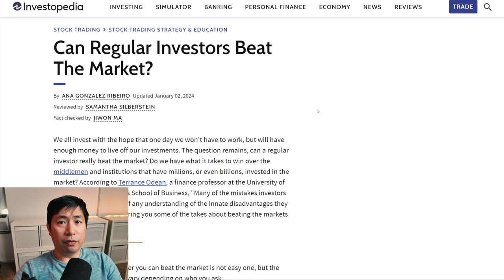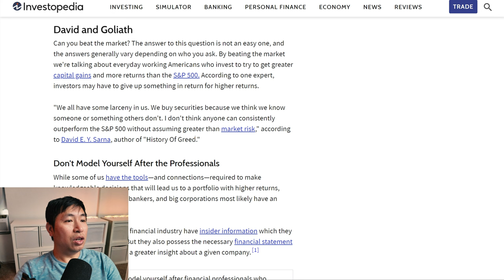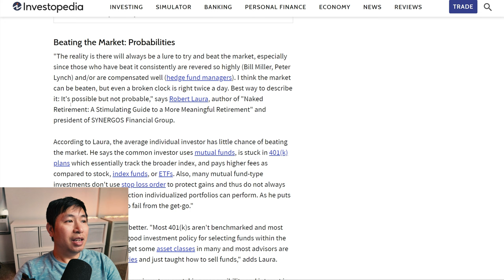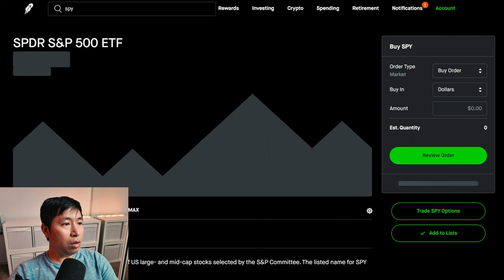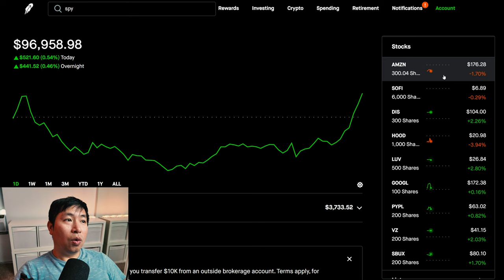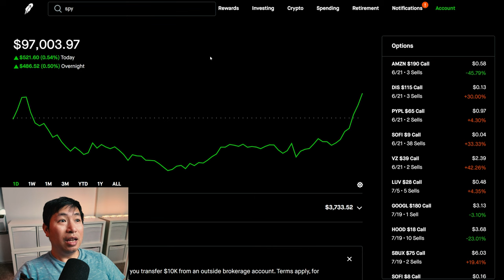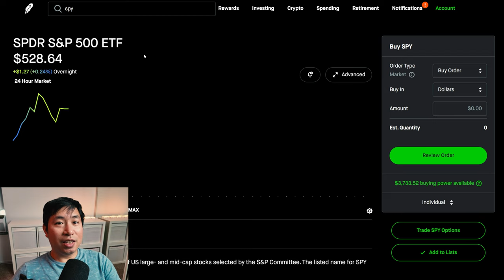📉 Most Active Investors Don’t Beat the S&P 500 📈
Did you know that most active investors fail to beat the returns of the S&P 500? That’s right – despite all the time, effort, and money spent on active trading, the majority fall short of this benchmark.